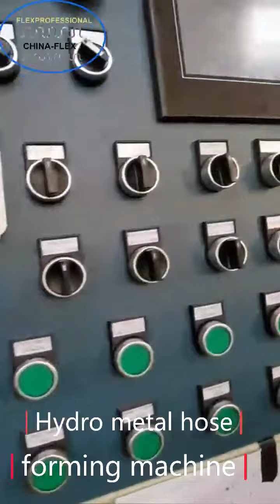hydro metal hose forming